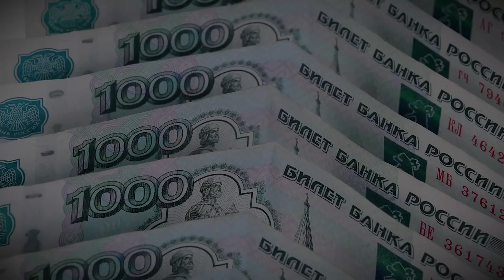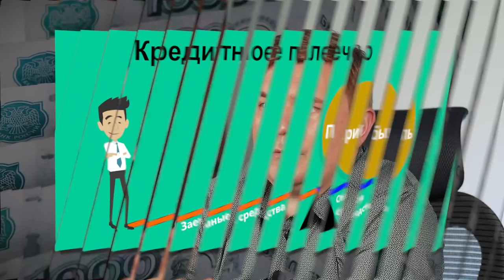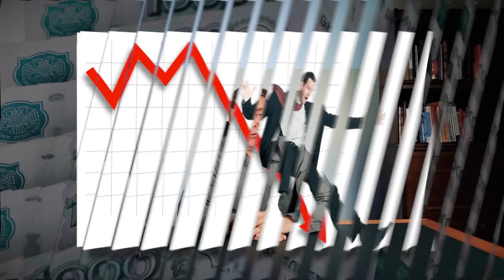Куда вкладывать деньги? / Куда вложить 1000 рублей, чтобы разбогатеть?!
Вы думаете, куда лучше вложить деньги? Тогда это видео будет вам полезно!

Инвестировать может каждый, и для этого не нужны сотни тысяч рублей. И сегодня видео мы покажем, куда вложить 1000 рублей, чтобы разбогатеть.

Куда вкладывать деньги, чтобы они приносили доход? Какое самое лучшее вложение? Как увеличить доход? Все подробности Вы узнаете только в этом выпуске!

Если вам понравилось видео, то обязательно оцените его лайком! И не забудьте подписываться на канал, чтобы не пропустить много интересного контента!

Хотели бы видео с тем, какие книги нужно читать, чтобы успешно инвестировать? Тогда напишите в комментариях слово «знания»! Также если остались вопросы после просмотра видео, то тогда пишите их в комментарии, и мы на них ответим!

СТРУКТУРА
0:00​ - Сегодня в видео
0:23 - Вступление
0:35​ - Куда вложить 1000 рублей?
3:19 - История из жизни
5:34 - Вклад денег в знания
7:13 - Сколько вы зарабатываете?
8:06 - Активный доход. Качество знания
10:52 - Заключение